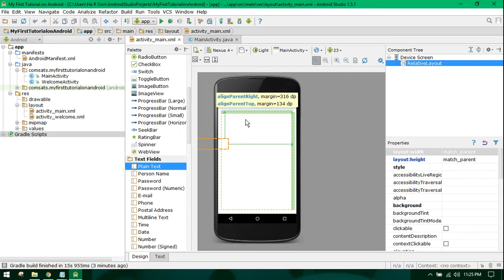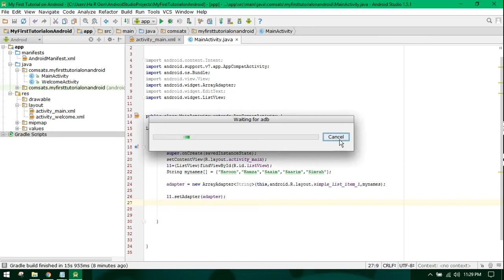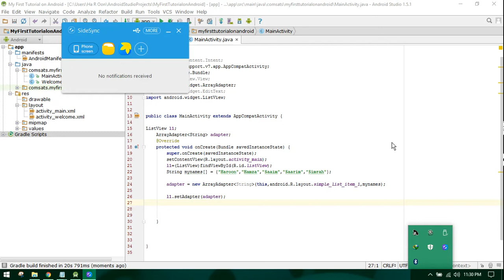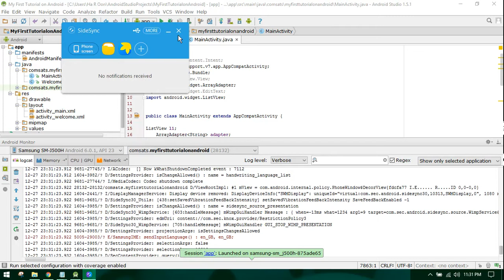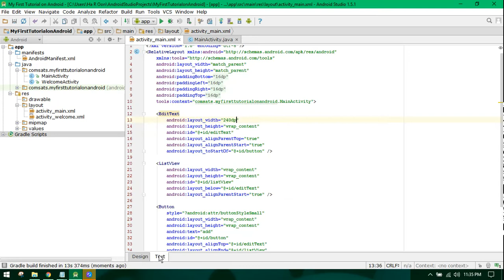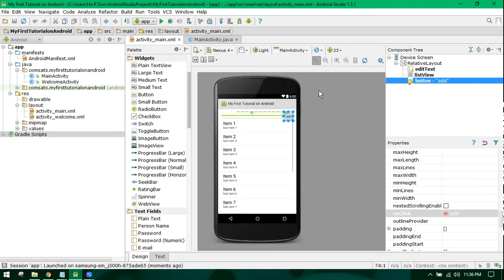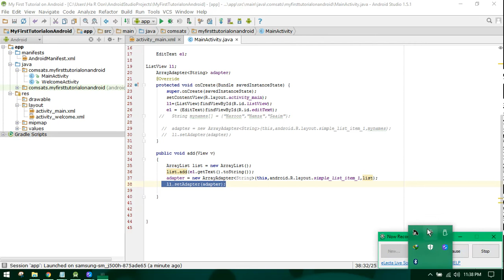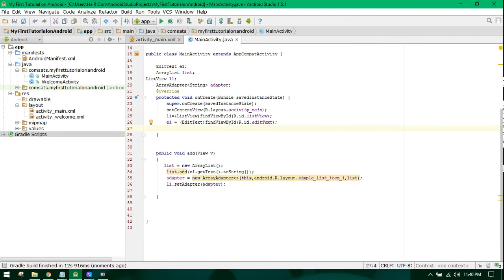Android Tutorial #9 ListViews